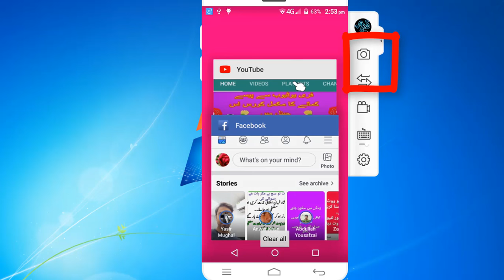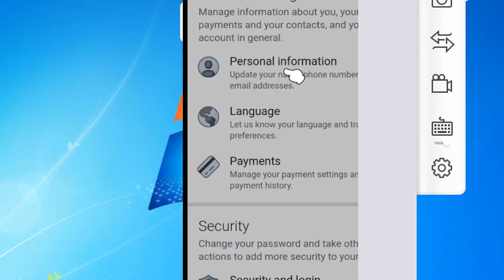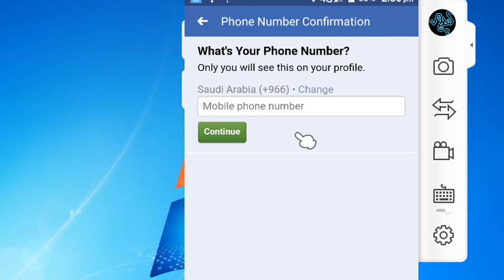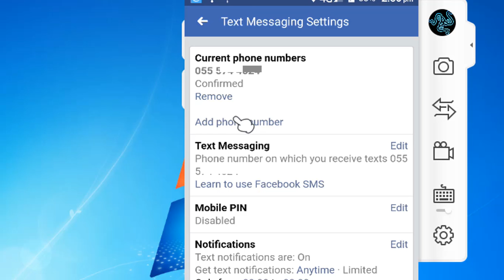how to change facebook mobile number in mobile phone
facebook mein mobile number kaise change karte hain urdu